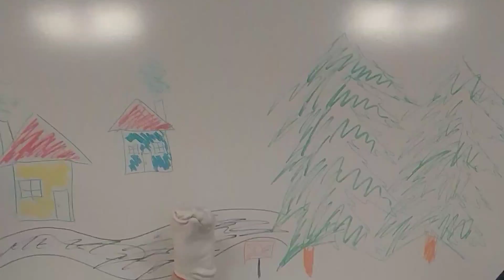And witnesses the epicness